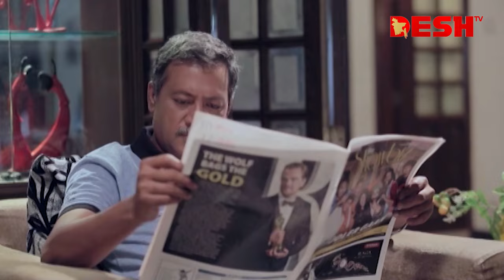পাশের বাসার ভাবিকে দাওয়াত দিতে চায় যশ | Aparna Ghosh | Bangla Natok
42, Shaheed Sangbadik Selina Parveen Sarak, Malibag 1217 Dhaka, Dhaka Division, Bangladesh